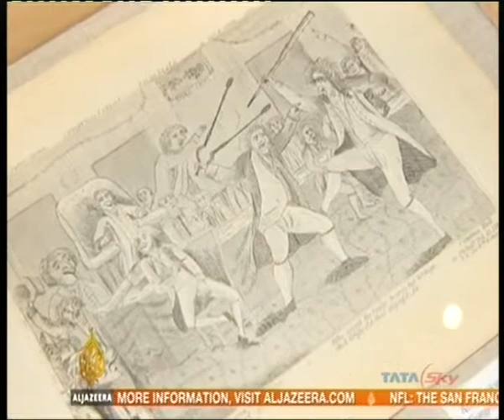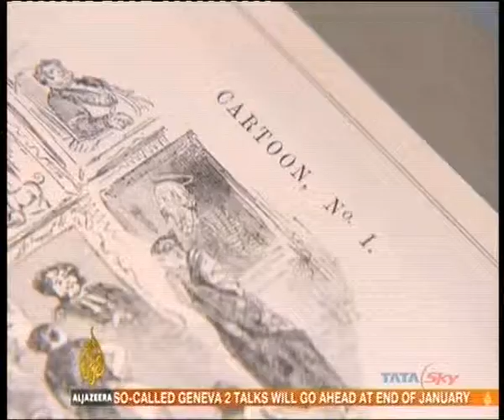U.S. state unveils largest cartoon museum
The world's biggest collection of cartoons has gone on show at a new museum in the United States. Rare comics are being treated as a serious artform. Now cartoonists everywhere know that they can give their collections of papers and art to Ohio State and they will be exhibited, preserved and accessible to researchers.